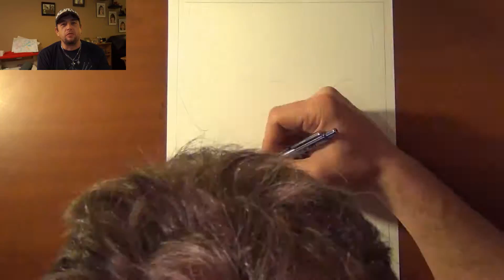Fedor Emelianenko - MMA - A Dredfunn Photorealistic Portrait